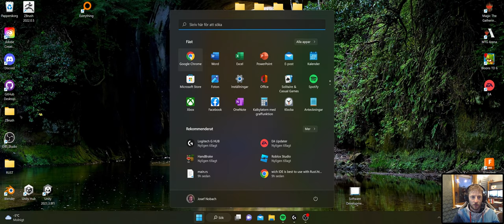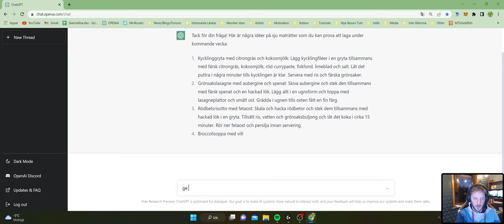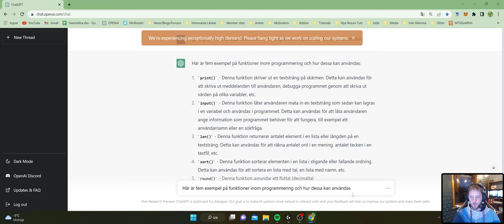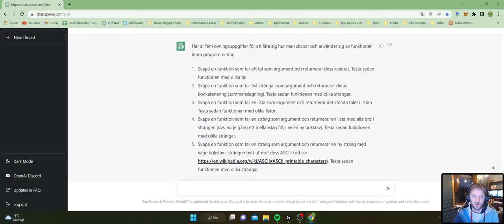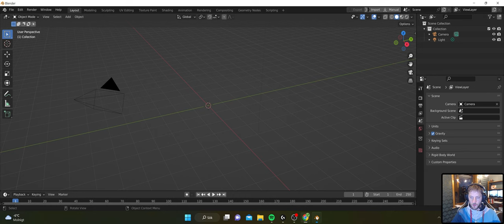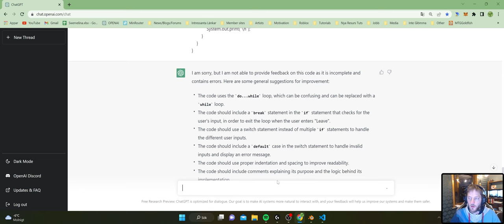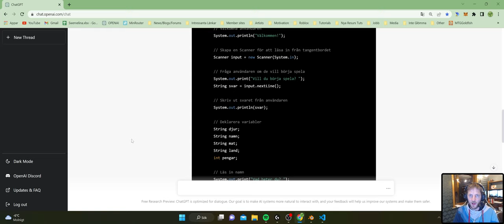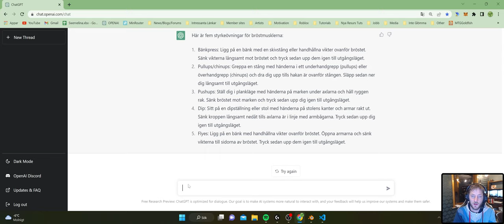OpenAi Chat Del.1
I denna video försöker jag ge min begränsade förståelse om över Open Ai Chat. Detta är ett axplock över de saker jag har sett samt fått reda på. Denna video är ett sätt för mig att reflektera, och jag vill gärna veta vad andra tycker om detta!